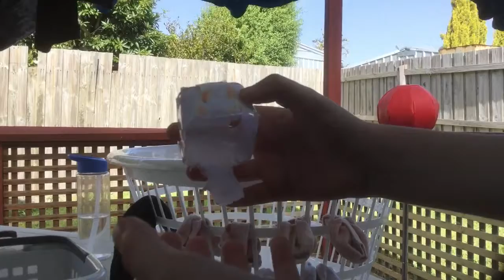Jack The Lantern II